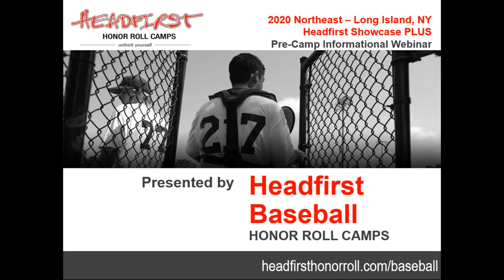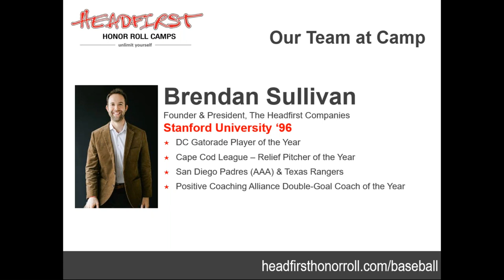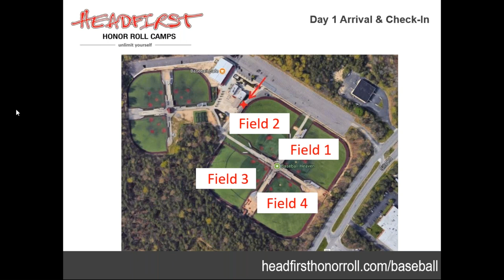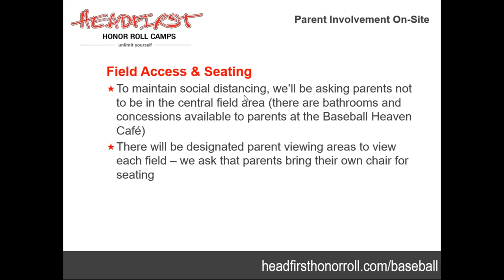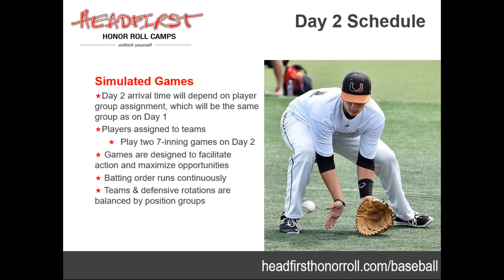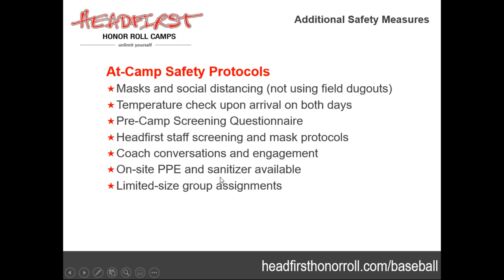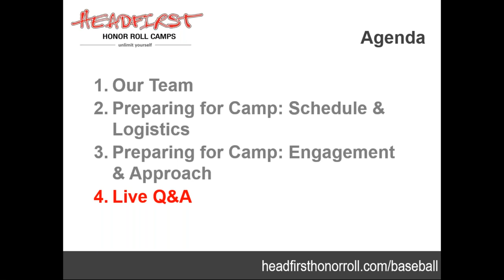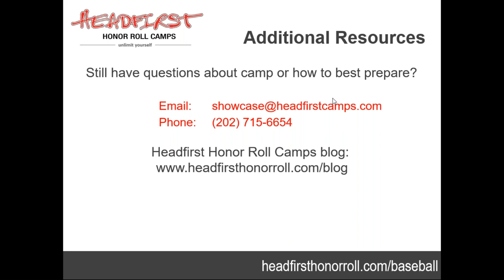Honor Roll Northeast Showcase PLUS Pre-Camp Webinar